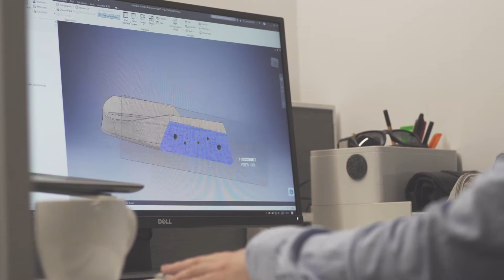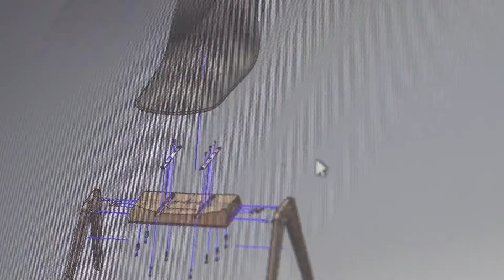naughtone | Hedendaags comfort van naughtone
InteriorWorks werkt graag samen met designlabels als naughtone. De frisse ontwerpen zijn inzetbaar in vele type interieurs en ruimtes als vergaderruimtes, ontvangstruimtes en lobby’s. Online bieden wij een deel van de collectie aan